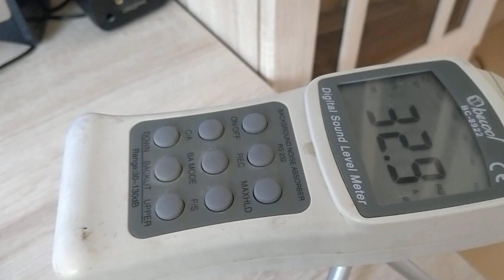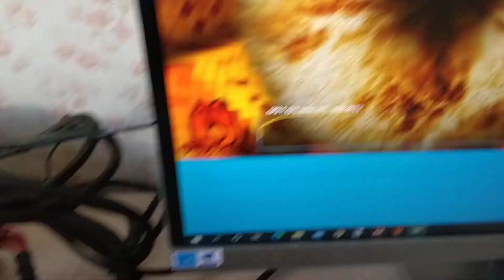ASUS ROG STRIX RTX3080 Gaming